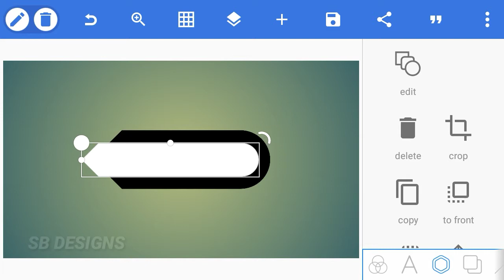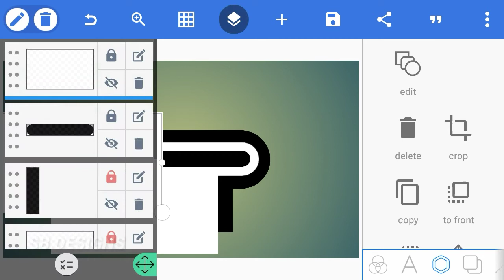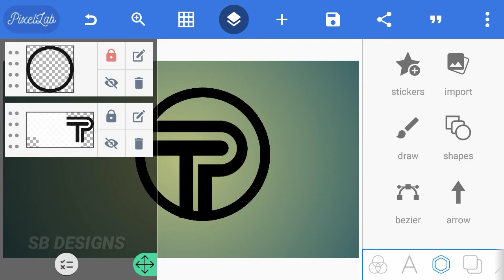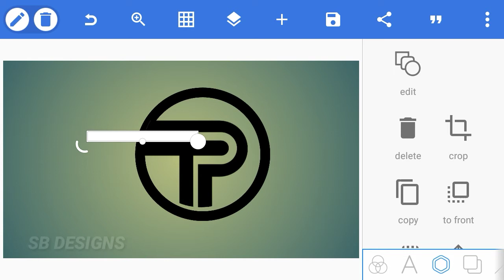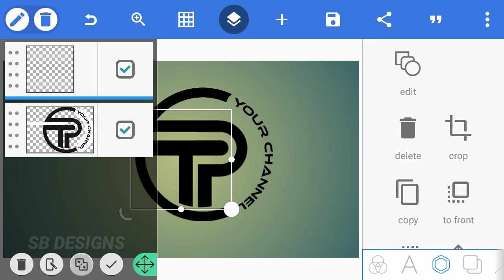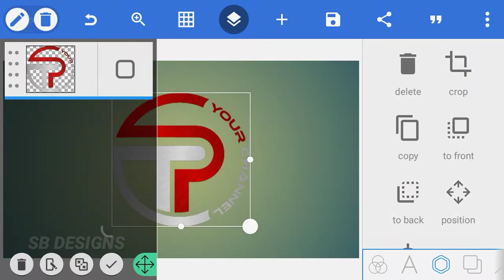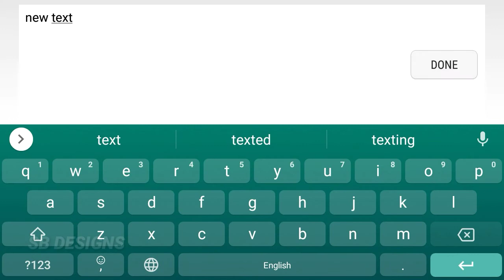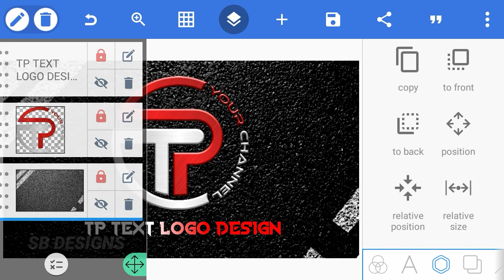tp text logo design how to make tp logo design on pixellab in Android phone complete tutorial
this video i want to
show how to make tp text  logo design on pixellab in Android phone
if you like my video then share to your friends comment and subsribe
my channel press bell 🔔 icon
to be notified first 🥇

for more 👇👇
contact on my WhatsApp

download links 👇
Required App

Key words 🗝️ 🔐

3d logo designs text logo designs
creative logo designs
brand logo design
metal logo design
Key words 🔐🔐

complete tutorial by ( SB Editors )
watch complete to improve your editing skills  thanks 😊
I'm extremely waiting
for your feedback about my work